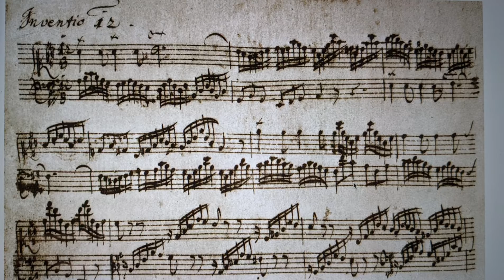J.S Bach Invention BWV783 バッハインヴェンション第12番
演奏、講座、審査
レッスン、原稿執筆、コンサート企画など
お仕事依頼は、mint_no_mori⭐️yahoo.co.jp  へ
⭐️→＠に変更してお願いいたします。

Mikiko Yamamoto Piano
【山本実樹子 Concert Pianist】

桐朋女子高等学校音楽科、桐朋学園大学を経て米国ワシントン州立大学大学院へ留学。
園田高弘賞ピアノコンクール優勝、園田高弘賞を受賞。
地方自治体、楽器店などの主催で全国各地400回以上の名曲コンサートを行う。
絵本付きCD、Duo 、ソロCDなど16枚リリースされ、いずれも好評を得ている。
現在は松戸市小金原にてミントの森Music Schooを主宰運営するとともに、
全国各地、アジア、ヨーロッパなどでリサイタル、コンクール審査員、
セミナー、特別レッスン講師などを務めている。
ヴァイオリンの斉藤和久とともに「デュオ・サイトウ」としても活動。

山本 实树子     钢琴演奏家
日本出生，钢琴演奏家。毕业于日本桐朋女子高等学校音乐科、桐朋学园大学音乐学部。毕业后留学于美国华盛顿州立大学，并取得硕士学位。参加园田高弘赏钢琴比赛，荣获第一名，并授予园田高弘大奖。PTNA全日本钢琴指导者协会会员。目前，每年在日本及亚洲、欧洲等多地区举行专场独奏会、录音、并与交响乐团合作举办个人演奏会。与日本国内外演奏家共演以外，还受邀担任多项日本全国钢琴大赛评委。同时还是一位具有独特教育方式的钢琴研究会讲师。发行出版多张CD及绘画本、执笔撰写剧本，并参与编写音乐之友社、萧邦志等古典月刊的特集记事。钢琴生涯受教于著名钢琴家井口秋子、富本陶、井上直幸、岩崎淑、小林道夫、Robin.McCabe、园田高弘。洋琴及管风琴受教于Carole.Terry。
ミントの森Music School博客http：//mintnomori.blog.fc2.com
钢琴演奏家山本实树子的miracle日记http：//miramikko.exblog.jp